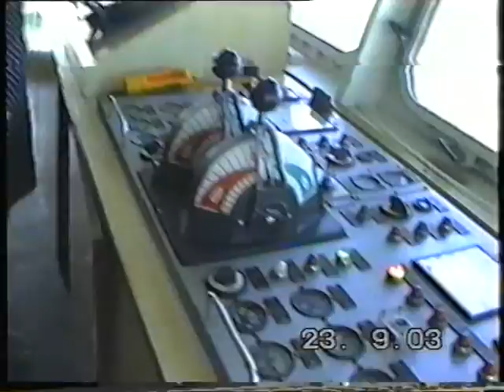Смелее юнга!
Морская прогулка в окрестностях Сочи.